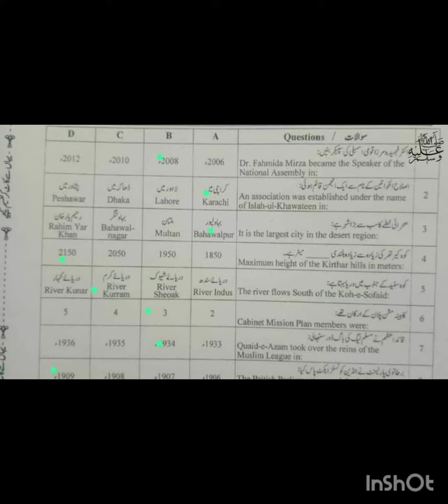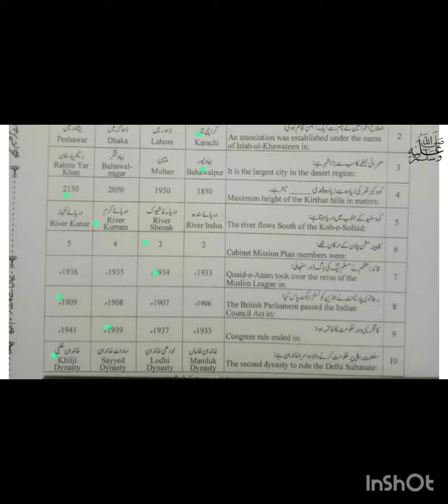9th class Pak Study paper fsd board group 1 2024|| class 9 Pak Study paper group 1 SOLVED MCQS 2024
9th class Pak study Lahore board group 1 paper 2024
9th class Pak study Lahore board solved mcq group 1
9th class Pak study group 1 paper 2024
9th class Pak study subjective paper
9th class Pak study objective paper
9th class Pak study morning paper
9th class Pak study first time paper
9th class Pak study 1st time paper
9th class Pak study Gujranwala board group 1
9th class Pak study fsd board group 1
9th class Pak study bwp board group 1
9th class Pak study multan board group 1
9th class Pak study rwp board group 1
9th class Pak study sahiwal board board group
9th class Pak study lahore board group 1
9th class Pak study dg khan board group 1
9th class Pak study rawalpindi board group 1
9th class Pak study sargodha board group 1
9th class Pak study bhawalpur board board group 1
9th class Pak study Gujranwala board group 1
9th class paper 2024
Bise lahore class 9 Pak study  group 1 subjective
9th Pak study today paper
Pak study 9th class first time
Pak study first time paper 2024
9th class Pak study group 1 paper 2024 lahore board
lahore board 9th class Pak study first time paper 2024
9th class Pak study paper 2024
9th Pak study paper 2024 bise fsd
bise lahore 9th Pak study paper 2024
9th Pak study paper group 1 lahore 2024
9th Pak study paper today lahore board group 1 2024
9th Pak study paper 2024
9th Pak study paper lhr board 2024

Class 9 Pak study Lahore group 1 mcq
9th Pak study group 1 mcq
9th class Pak study Lahore mcq
9th class Pak study Lahore 1st time  paper
9th class Pak study Lahore morning paper
class 9 Pak study  fsd board paper
9th class Pak study paper 2024
Bise Sargodha Pak study group 1 objective
9th multan Pak study solved mcq
class 9 Pak study Lahore board group 1 paper
class 9 Pak study paper Lahore board
9th class guess paper 2024
9th class Pak study most important guess 2024
9th class Pak study most important essays guess 2024
9 class physics most important question guess 2024
2nd year pak study important questions 2024
9th class Pak study guess 2024
9th class important questions 2024
9 class pairing scheme 2024
9th class Lahore group 1 paper 2024 9th Pak study group 1 2024
9th Pak study group 1 paper 2024
9 class Lahore paper 2024
Today 9th Pak study Lahore board paper
9th bise Lahore group 1 paper 2024
Today 9 Pak study paper group 1
Bise dgk 9 class paper 2024
bcpm science
board exam 2024
Lahore board 9th class Pak study paper
board exam 2024 news today
9th class Pak study  group 1 paper 2024